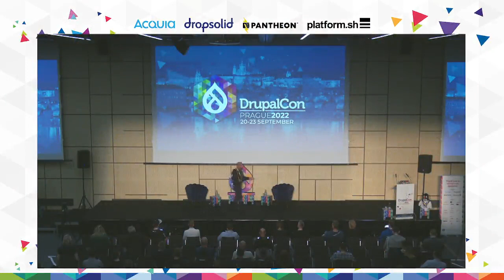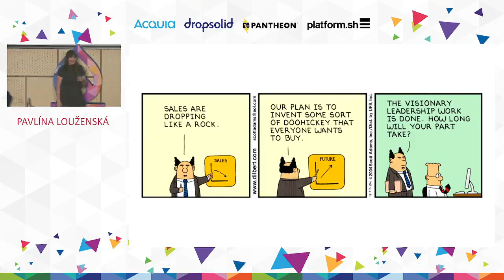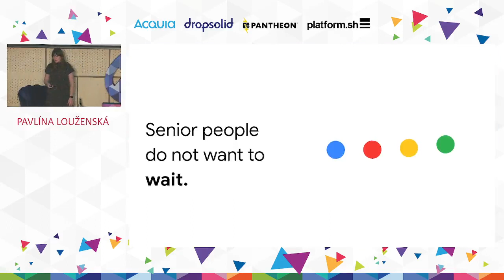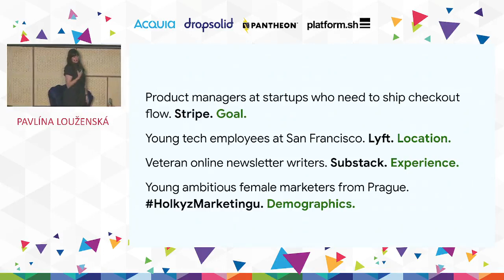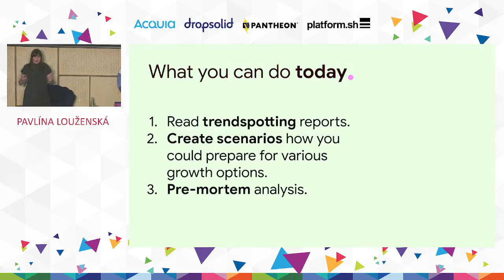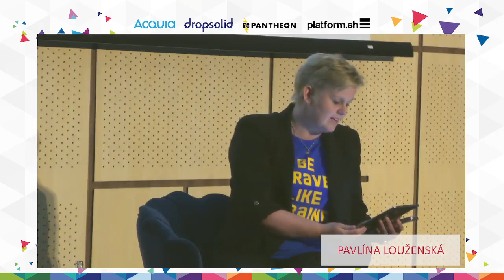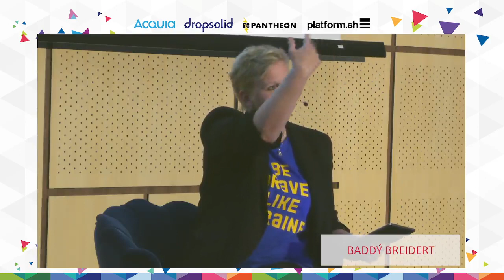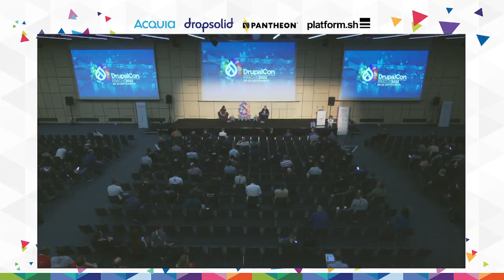Keynote: Growing your business - Pavlína Louženská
Pavlína Louženská is a Lead Mentor in Google for Startups for Europe and Africa, as well as in various other accelerators where she focuses on Business and People. She founded HolkyzMarketingu (Girls in Marketing), a female empowerment community which currently unites 30 000+ women. She is a Google Certified Trainer for Design Thinking and Entrepreneurship. Alumni to Aspen Institute Young Leaders Program, YTILI, On Deck and CGYPP fellowships. She was listed among 20 people who shaped 2020 by Hospodářské noviny. She regularly hosts Trendspotting podcast and sends a newsletter on society and technology pavlinaspeaks.com.